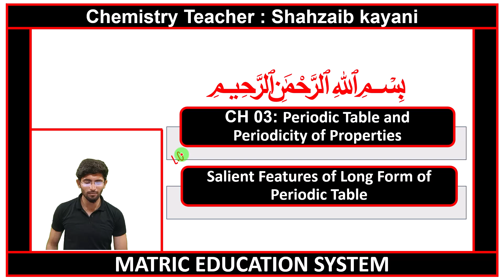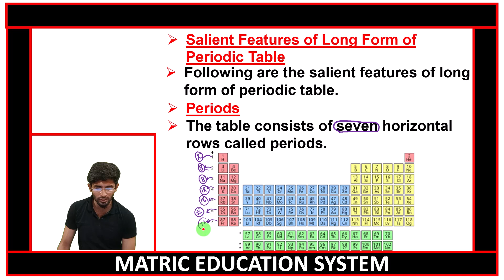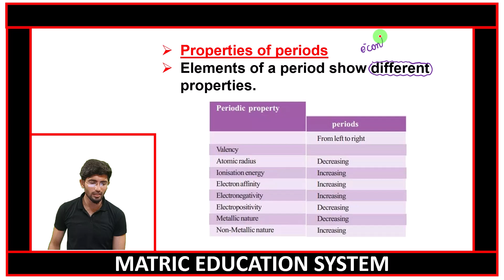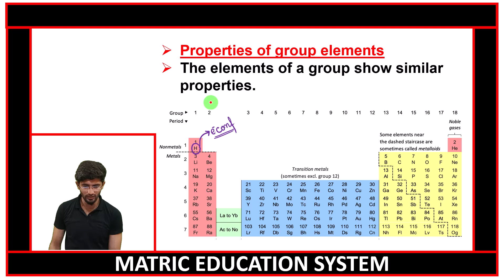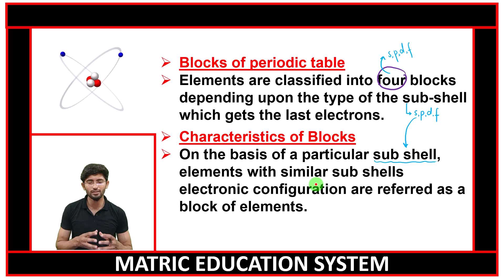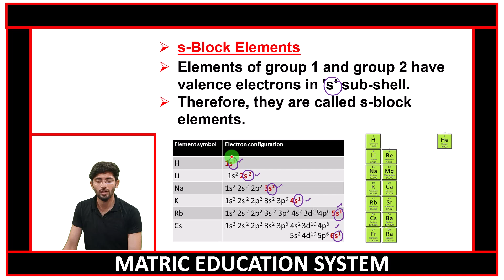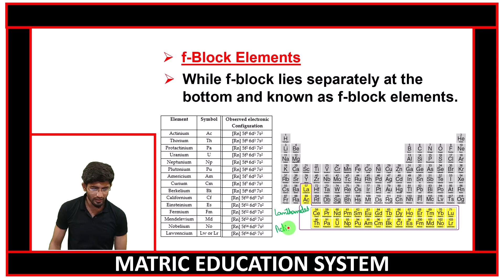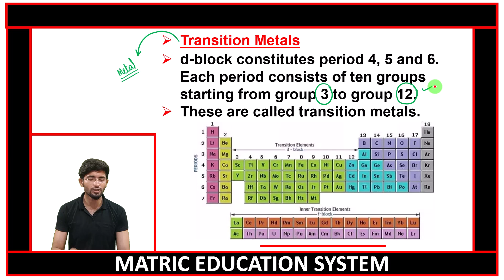9th chemistry chapter no 03 lecture no 06 salient features of Long form of periodic table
9th chemistry chapter no 03 | 9th chemistry chapter 03 Periodic table and periodicity of properties  | 9 class chemistry | chemistry | grade 9th chemistry.
Time Codes
00:01 Introduction Lecture
00:36 Salient Features of Long Form of Periodic Table
01:04 Number of elements in periods
02:13 Properties of periods
02:38 Groups and their numbers
03:03 Properties of group elements
03:26 Blocks of periodic table
04:56 Name of Blocks
05:47 s-Block Elements
06:22 p-Block elements
06:45 d-Block Elements
07:06 f-Block Elements
07:39 Transition Metals